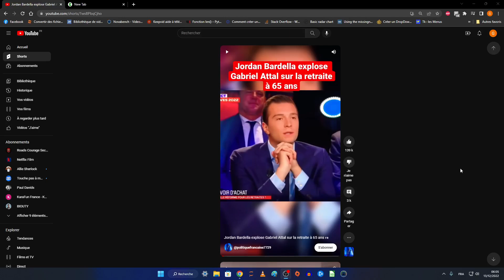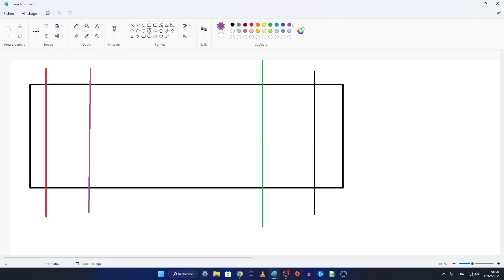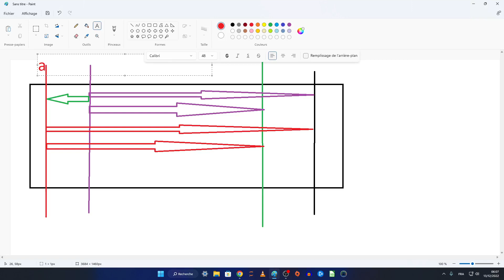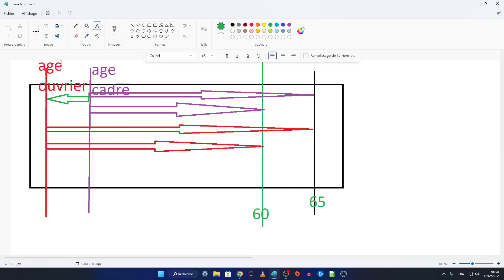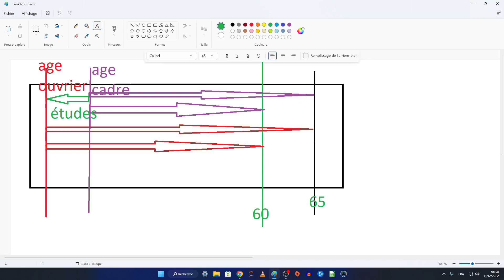CLOWNERIE POLITIQUE - Bardella sur la différence d'annuité de cotisation entre ouvrier et cadre